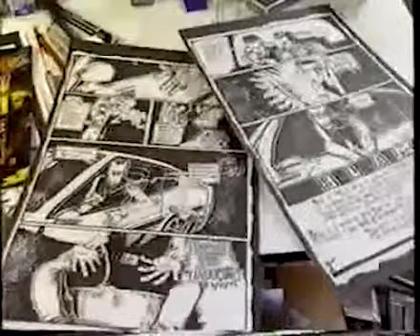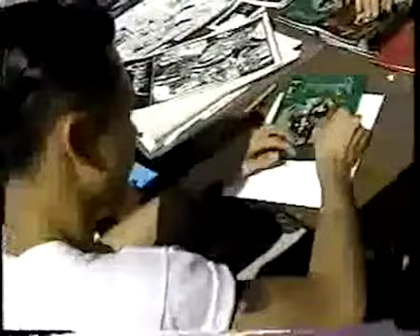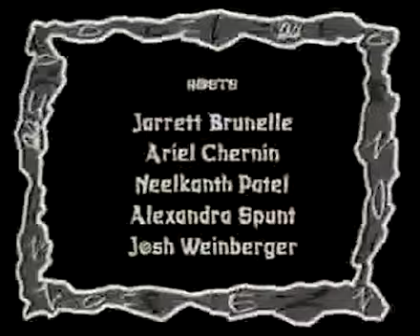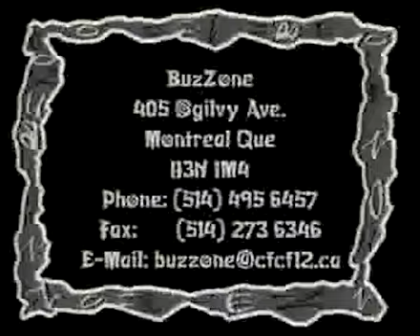BuzZone Episode #2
BuzZone was probably the last in-house production created by Montreal's CFCF-TV. A "Wuz Up" for teenagers in the city, it was shown across the country and won a few CanPro awards for Best Children's Programming. If you were on the show, tag yourself. If you have memories of the show, please share them in the comments.

If you worked on the show, you will share in the grief of losing Delano Jureidini -a mentor to so many of us, and Hugh Haugland -still the best editor I've ever worked with, far before their time.

Episode 2: Graffitti, Kickboxing, Fries, Void Comix, motocross